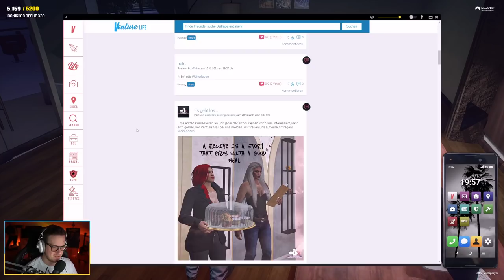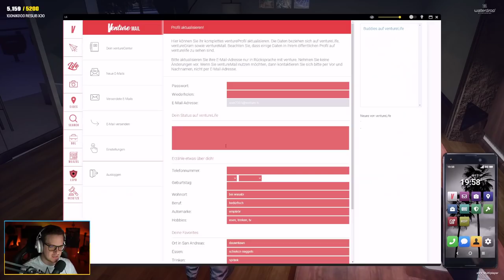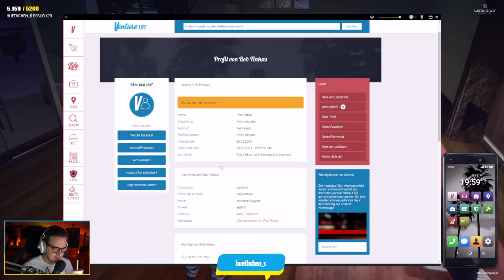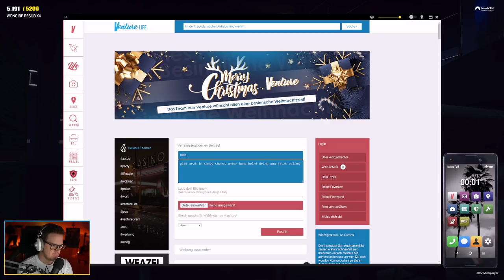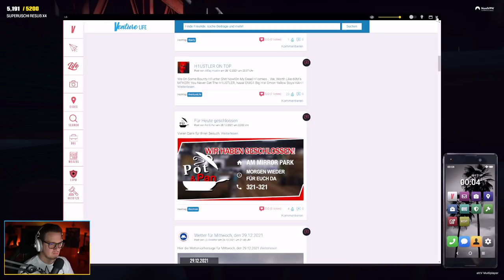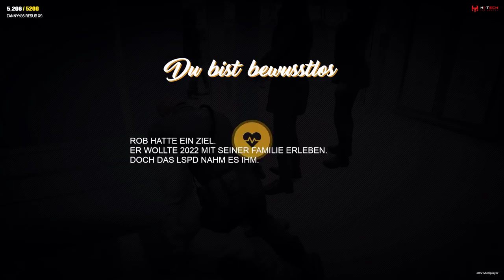GTA ROLEPLAY 🤩 ROB FINKERS erschießt COPS ● GTA 5 RP auf LuckyV.de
Alle Infos findet ihr in der Video-Beschreibung.

Infos zur Folge:
Special Episode vom 23. Dezember 2021

Bestelle dir die neuen LuckyV.de-Displate (Suche nach LuckyV)